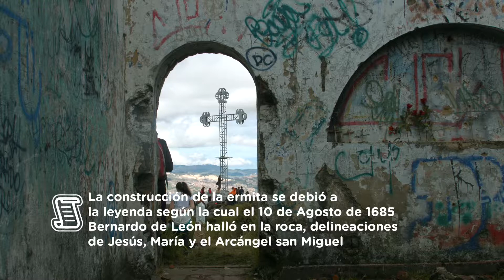Sendero Cerro de la Peña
Si están en la localidad de Santa Fe los invitamos a que visiten el Sendero Cerro de la Peña una excelente opción para compartir con la naturaleza